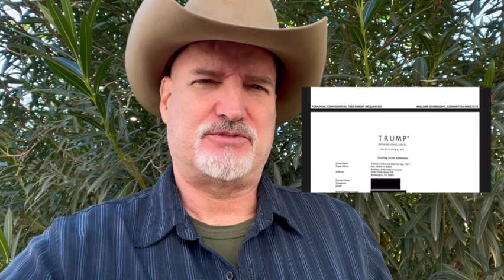New allegations against President Trump Democrats on the attack they can’t help it lol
Description YouTube

Our mission is to report the TRUTH, not the narrative.  We are located in the USA🇺🇸

Sources:
USA TODAY

MustangMedic is now on X.

MustangMedic Tenets
1. For us the listen to each other.
2. To be able to respectfully disagree
3. Love one another (lift someone up)

If you understand and see our vision, to report the truth. Please donate by tapping that little ❤️ next to the comment field. It will help us stay independent and free of corporate corruption. Thank you.

Telegram Chat group
MustangMedic Digital Soldiers
for interesting conversations.

If you want to Boost MustangMedic on Telegram the link is below.
You have to be a Premium user.

MustangMedic
The People’s Journalist
spread the good word.